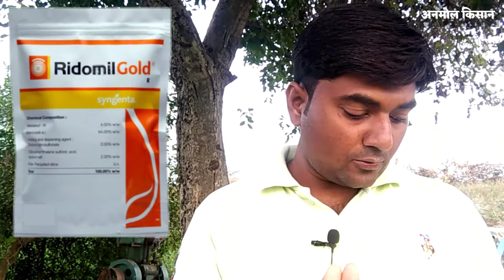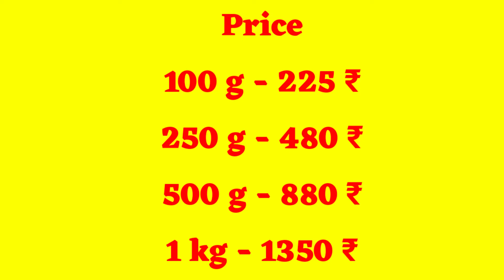रिडोमिल गोल्ड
Today we will talk about ridomil gold